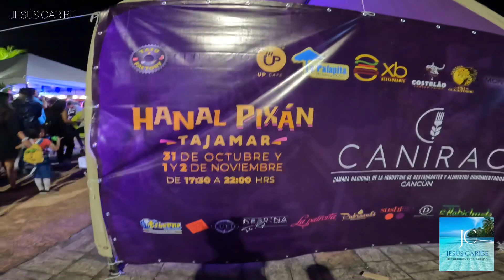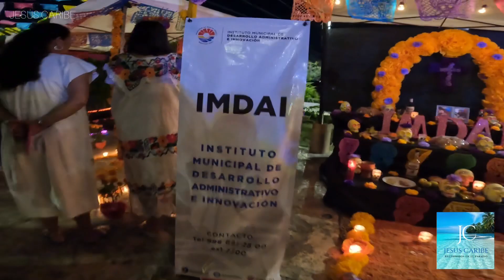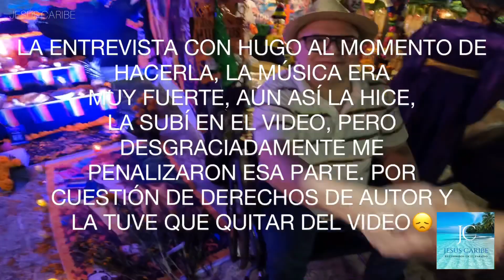HANAL PIXAN (COMIDA PARA LAS ALMAS), TRADICIONES DE YUCATÁN. MALECÓN TAJAMAR CANCÚN.💀